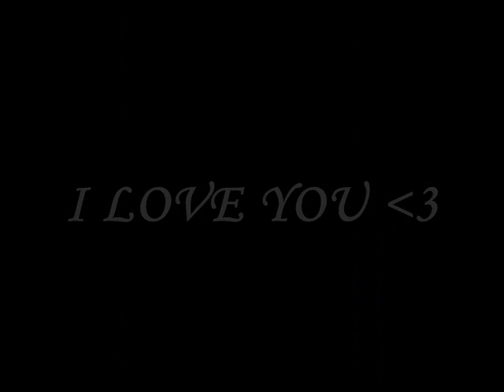Vaquero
A movie for my horse Vaquero